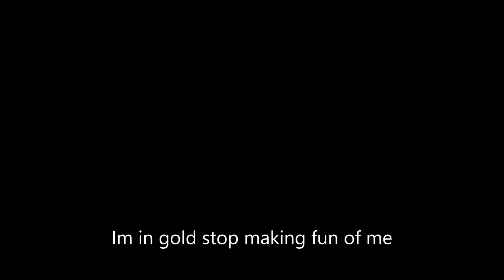The Gold Ana Main